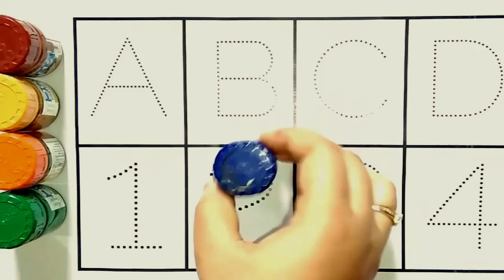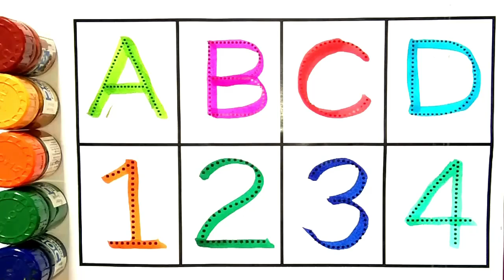Counting | 123 Counting |Counting 1 to 100 | Number Counting | 1 se 100 tak ginti | गिनती | 12345-66